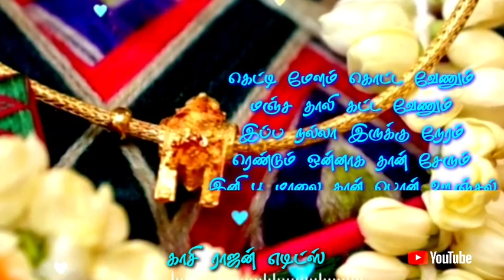கெட்டி மேளம் கொட்ட வேணும் மஞ்ச தாலி கட்ட 💗Rare Love Song